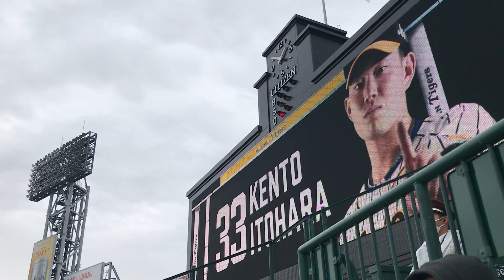2021/3/12 阪神 糸原健斗 登場曲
2021/3/12 阪神vs西武　甲子園球場